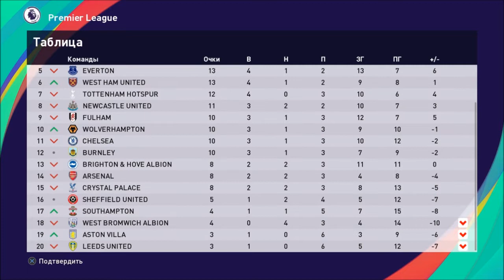КАРЬЕРА ЗА МЮ #5 l PES 2021